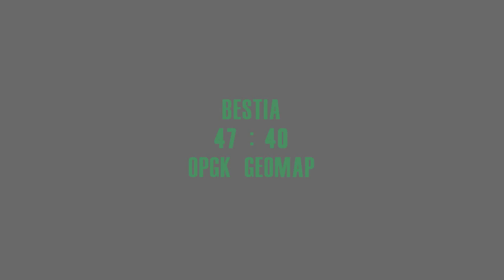LNBA 16/17: Bestia - OPGK Geomap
Lubuski Nurt Basketu Amatorskiego 2016/17 - Dywizja Zachodnia:
Bestia - OPGK Geomap 47:40